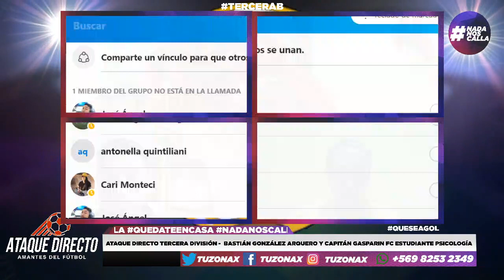🎙️⚽ ATAQUE DIRECTO TERCERA DIVISIÓN - INVITADO BASTIÁN GONZÁLEZ (GASPARÍN) - TUZONAX ⚽🎙️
El Invitado De Hoy: Bastián González (Jugador & Capitán Gasparín)